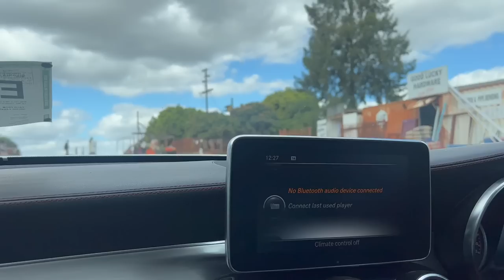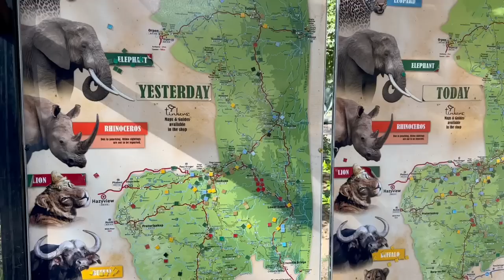VACATION VLOG : KRUGERGATE || KRUGER NATIONAL PARK